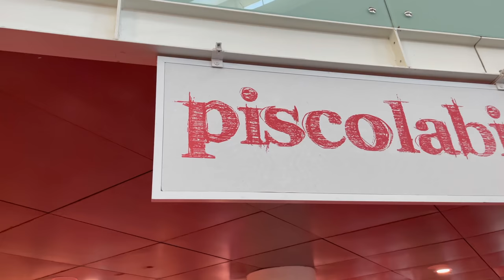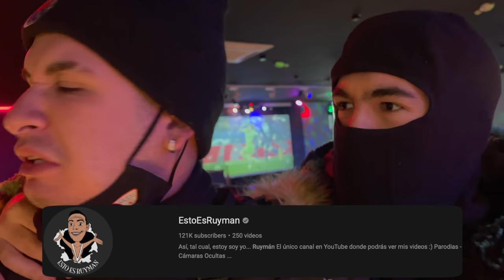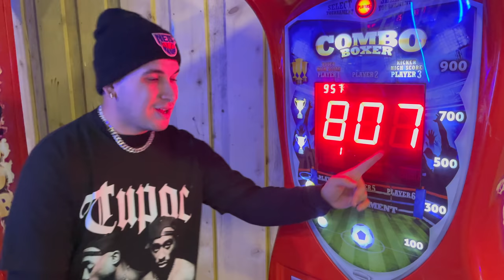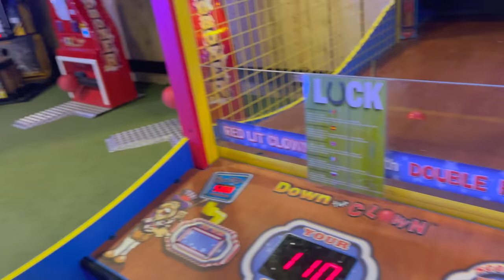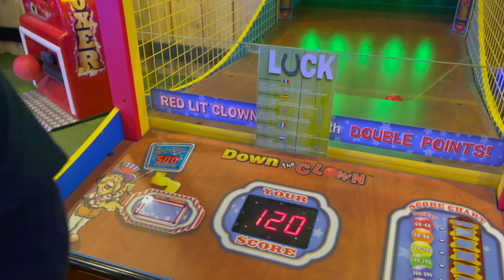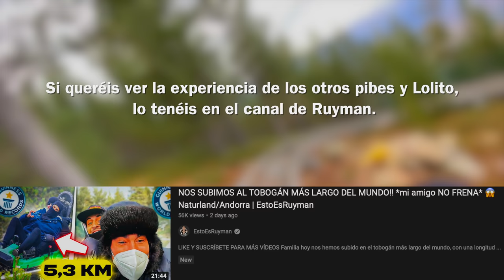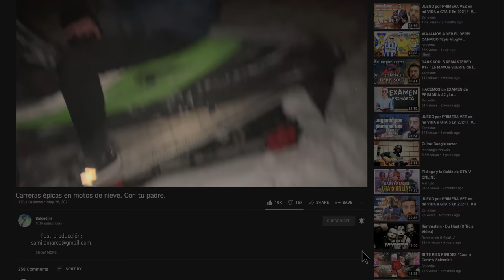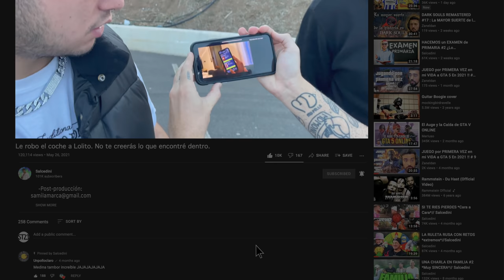CANARIOS PERDIDOS POR ANDORRA🇦🇩 *Vlog Legendario*🤣// Salcedini